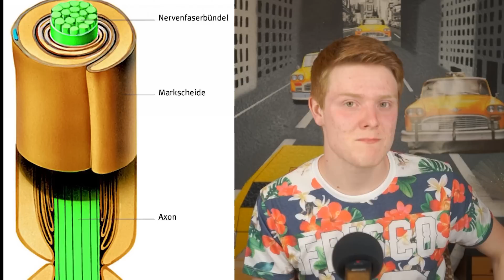ERIC CARTMAN IMITATION | Outtakes April 2015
Schon wieder ist ein Monat vorbei und deswegen präsentiere ich euch heute zum zweiten Mal die Outtakes der letzten 4 Videos =)
Viel Spaß und lasst mich wissen, wie euch dieses kleine Zusatzformat gefällt :-)